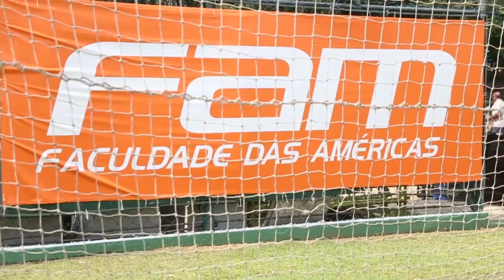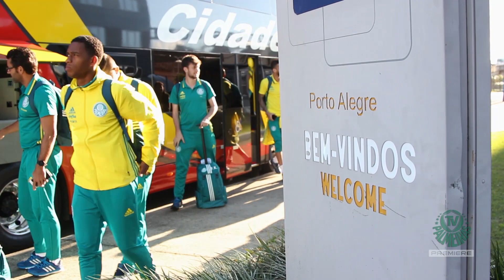Aeroporco - Palmeiras desembarca em Porto Alegre